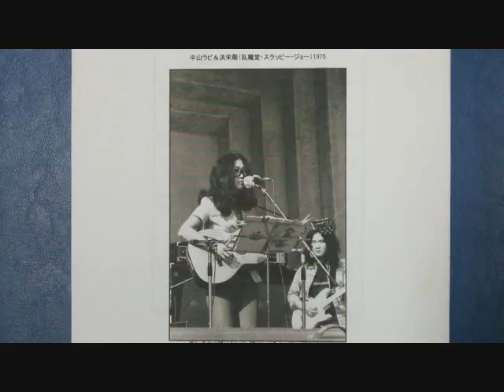中山ラビ♪玉子とじ音頭（たいへんだぁ）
原題は「玉子とじ音頭」　歌詞も不適切な用語があるとのことで一部変更になっています。
天王寺春一番コンサートでは、そのままの歌詞で歌っていました。